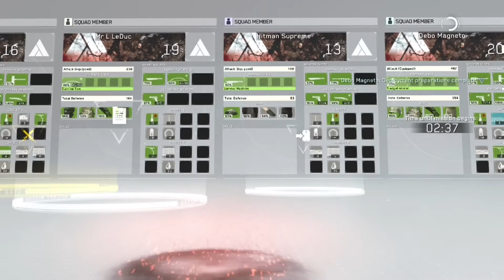gang sh*t. \\metal gear survive\01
4 Player Co-Op Gameplay On Xbox One..

Xbox Live: GullyMcGriff